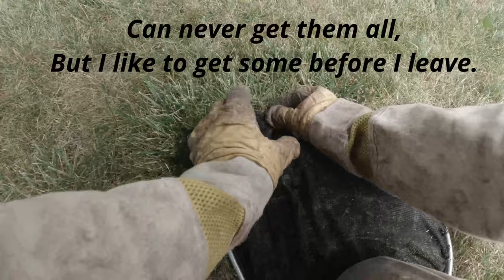Marks Bee Bizz, Hornet Nest Tree Removal